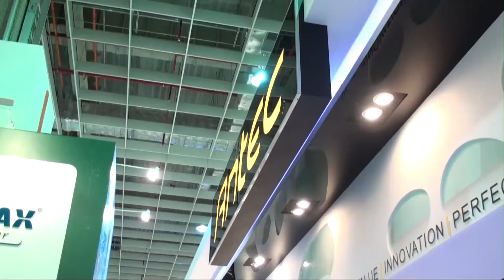專注持續功率概念 電源輸出更真確---Antec 資深副總裁 Mr. Scott Richards專訪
目前市場上電源供應器產品選擇多不勝數而且規格亦繁複，令不少用家在選擇時難作取捨，為了讓讀者能對電源器有更深入的了解， HKEPC 於較早前邀請 Antec 資深副總裁 Mr. Scott Richards 為讀者講解有關產品，並為讀者介紹 Antec 的未來計劃及最新產品。